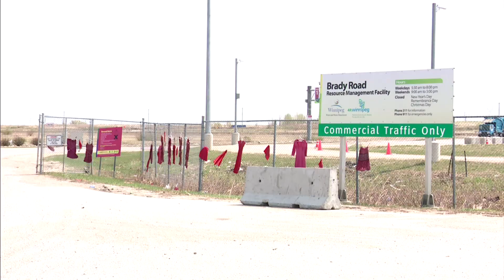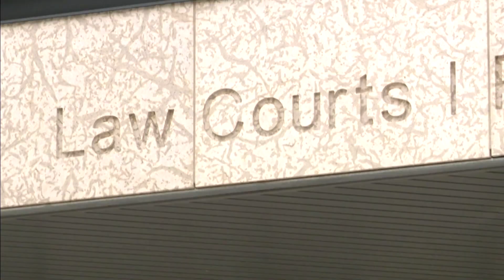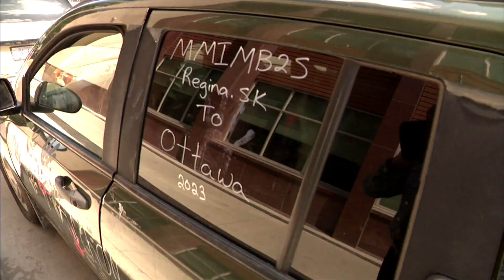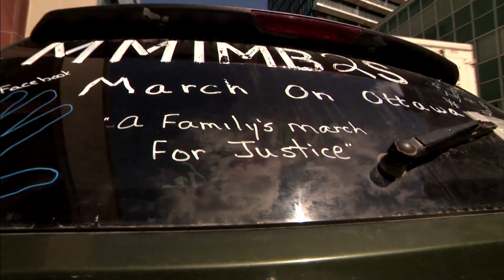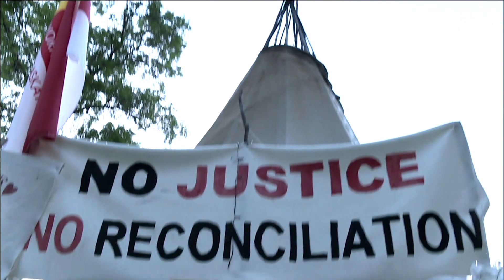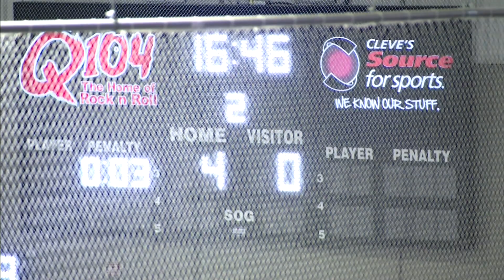APTN National News July 18, 2023 – Blockade removed, Two men declared innocent after 50 years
On this episode of APTN National News: The City of Winnipeg removes the blockade set up at the Brady landfill.

An emotional day as two First Nations men convicted of murder 50 years ago are declared innocent.